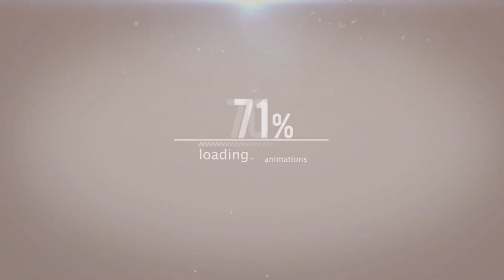Red Crucible : M14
What gun do you want to see next ?